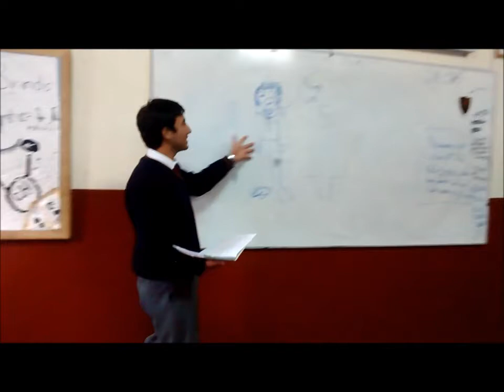Video Musical "Adios IRFE" 4to Medio "B"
Alumnos del Instituto Regional Federico Errazuriz crean canción para su ultimo año en honor a su colegio... ;